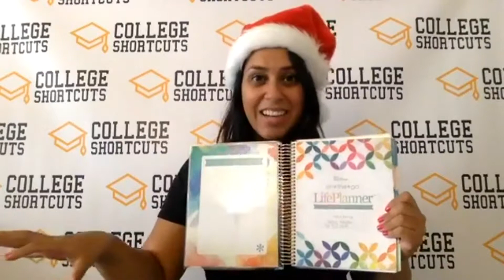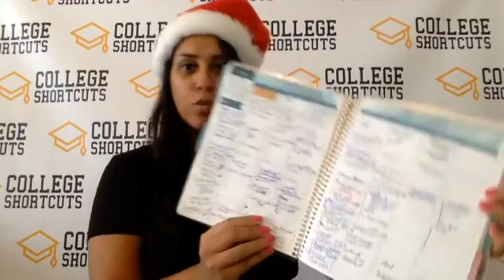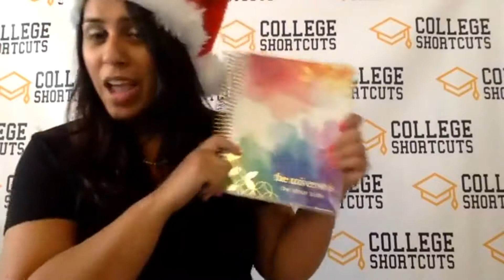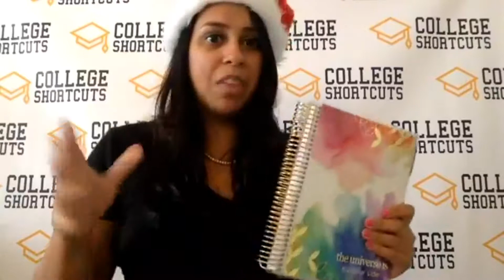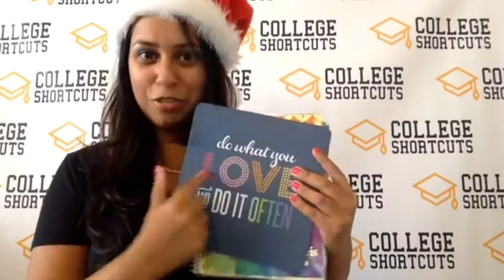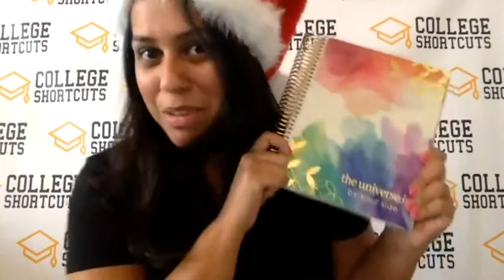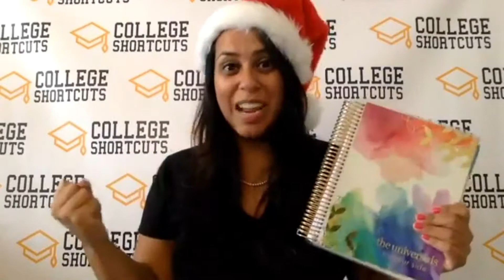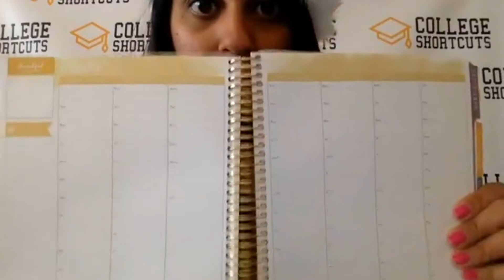Every Student or Mom Must Have This!